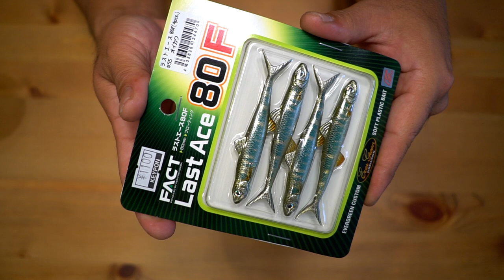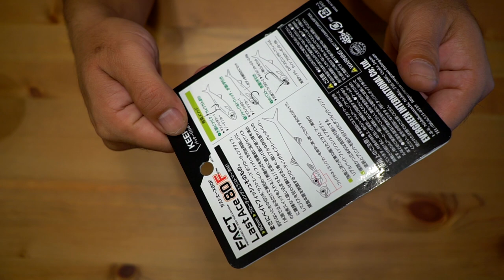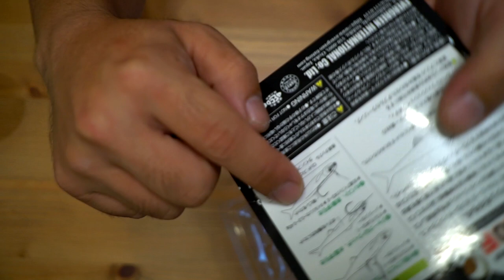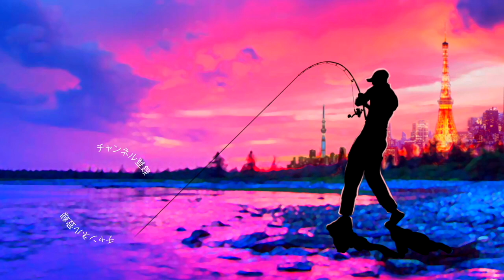まるで本物の小魚！エバーグリーン「ラストエース８０F」買って来た！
2020も気になる釣り道具が山盛り！NEW メタニウムの仕様に度肝を抜かれましたが、ステラSW、新しいツインパワーなども気になりますよね！バスロッドではゾディアスがカーボンモノコックグリップを搭載してリニューアルですね！デプスも10年ぶりに関東での出展との事で目が離せません！ギラギラコウゲキを筆頭に巨大なルアーを見るだけでもワクワクしますよね〜！
2020年度は引き続きデプスのコードネームバスやNZクローラーなどの激しい釣りからゲーリーヤマモトのワーム郡を駆使したライトリグの釣りなどなど関東のバス釣り場からホットな釣り動画をお届けして行く予定です。もちろん最新の気になるバスルアーもどんどん購入＆レビューしていきます

55アップしか釣れない！デプス「コードネームバス」に巨大バスが襲い掛かる衝撃映像